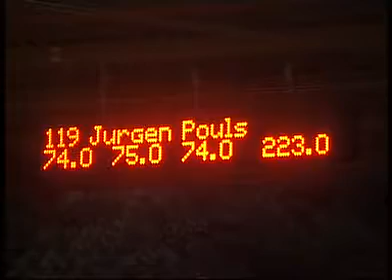NRHA EM 2007 Bronze OPEN Winner.mpg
Österreich 2007